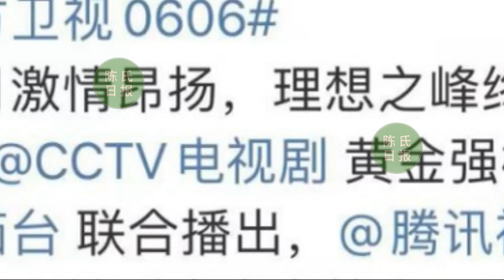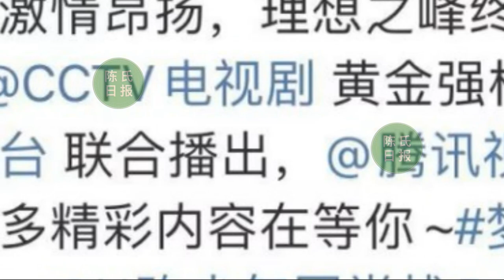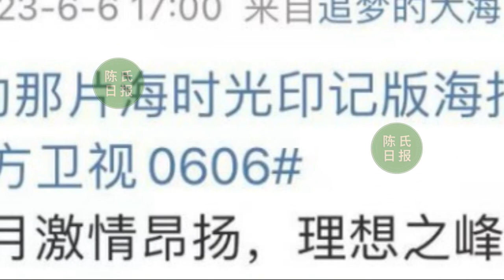【陈氏日报6月7日】《梦中的那片海》：只剩“浪漫”肖战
《梦中的那片海》：只剩“浪漫”